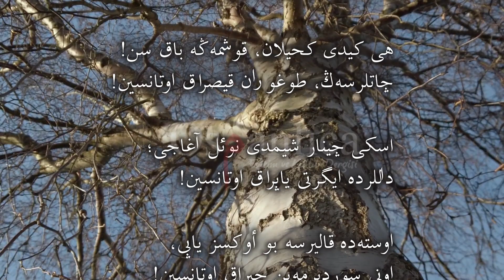Utansın - Necip Fazıl KISAKÜREK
اوتانسين
شعر: نجيب فاضل قيصه كورك
اوقويان: متين اوچار

تخوم صاچ، بيتمزسه  طوپراق اوتانسين!
هدفه  وارمايان مزراق اوتانسين!

هي كيدي كحيلان، قوشمه ڭه باق سن!
چاتلرسه ڭ، طوغوران قيصراق اوتانسين!

اسكي چينار شيمدي نوئل آغاجي؛
داللرده  ايگرتي ياپراق اوتانسين!

اوسته ده  قاليرسه  بو أوكسز ياپي،
اوني سورديرمه ين چيراق اوتانسين!

ئولومدن ايلرده  واريش ديديگڭ،
كريده  نه  وارسه  بيراق اوتانسين!

اي بيڭ بر دانه ده  صولمايان تك رنك؛
بايراقلاشامييورسه ڭ بايراق اوتانسين!

UTANSIN
Şiir: Necip Fazıl Kısakürek
Okuyan: Metin Uçar

Tohum saç, bitmezse toprak utansın!
Hedefe varmayan mızrak utansın!

Hey gidi Küheylan, koşmana bak sen!
Çatlarsan, doğuran kısrak utansın!

Eski çınar şimdi Noel ağacı;
Dallarda iğreti yaprak utansın!

Ustada kalırsa bu öksüz yapı,
Onu sürdürmeyen çırak utansın!

Ölümden ilerde varış dediğin,
Geride ne varsa bırak utansın!

Ey binbir tanede solmayan tek renk;
Bayraklaşamıyorsan bayrak utansın!